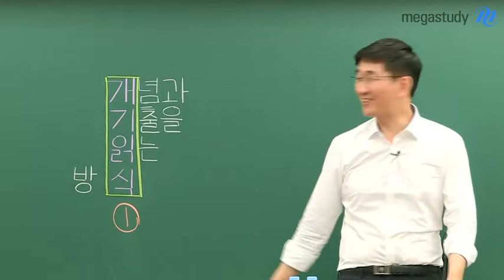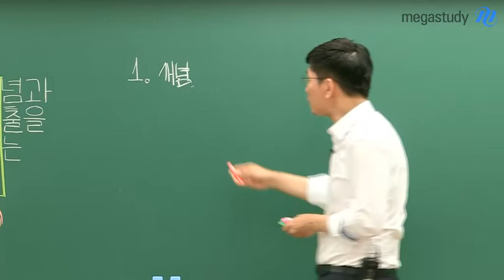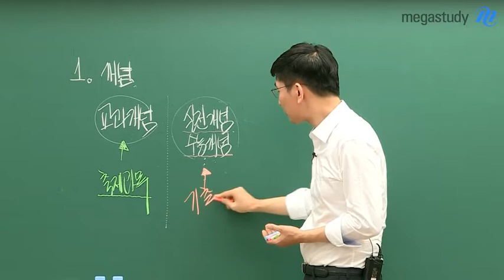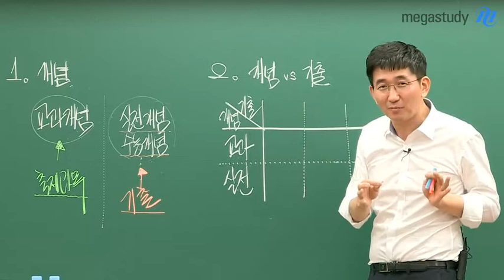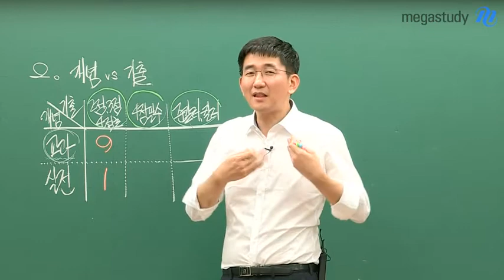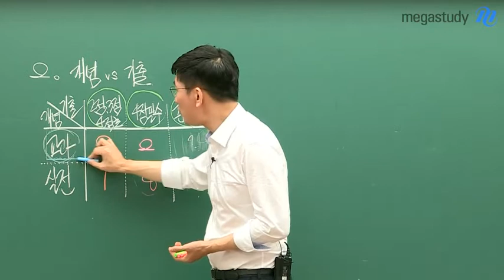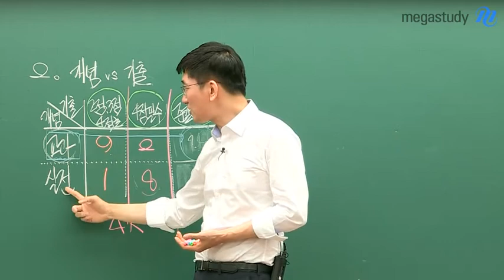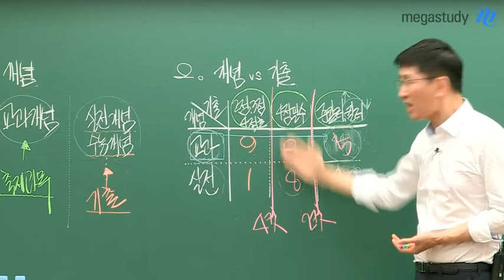[메가스터디] 수학 장영진 쌤 - ★개.기.읽.식 1탄★ 개념? 기출? 정.확.히 알고가자!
수학을 공부하는 여러분!

→ 개념 공부와 기출 공부는
    어떻게 해야 하는지
→언제부터 시작해야 하는지

개념공부와 기출공부 사이에서
궁금한 점이 많으시죠?

수학 장영진 쌤이
'개념'과 '기출' 공부에 대한
모든 것을 알려주십니다.

이름하여
개념과 기출을 읽는 방식,
개.기.읽.식!!

그 첫번째 이야기,
함께 확인해 보실까요?